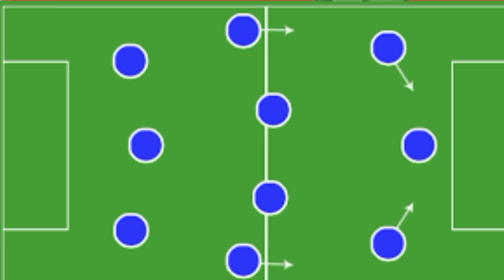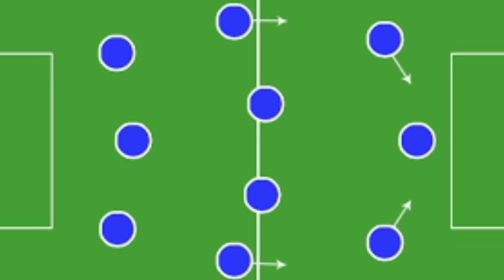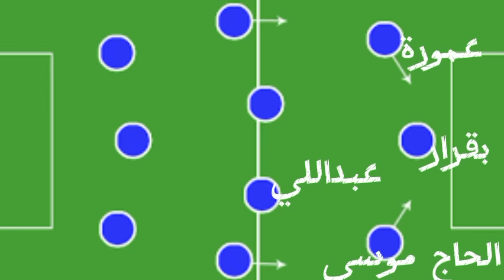تشكيلة المنتخب الجزائري ضد منتخب جنوب افريقيا_تشكيلة الجزائر ضد جنوب افريقيا تصدم الجميع